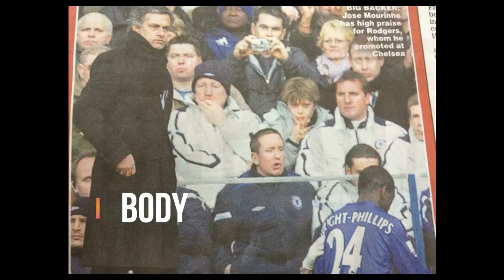Yoga and removing restrictions from your body-mind.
I love yoga and how the breath is a scanning instrument looking for restrictions.

It sits perfectly with how I use my internal operating system to scan my mind/perception for restrictions or untruths.